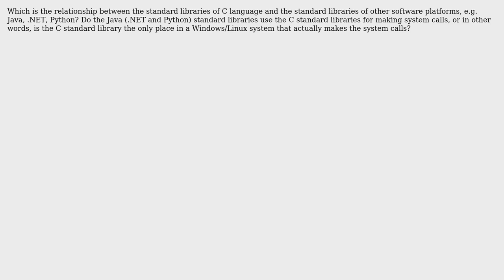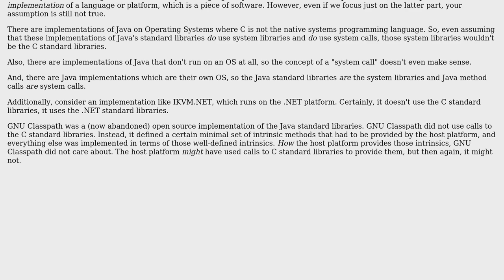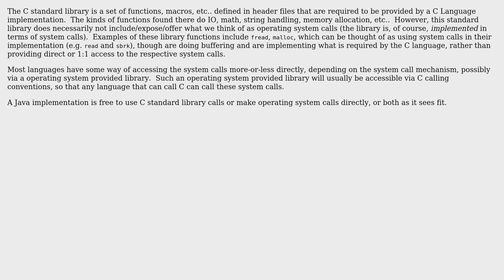Software Engineering: Relationship between the C standard libraries and Java standard libraries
With thanks & praise to God, and with thanks to the many people who have made this project possible! | Content (except music & images) licensed under CC BY-SA | Music | Images & others | With thanks to user Jorg W Mittag user Erik Eidt user Andrei Bozantan and the Stack Exchange Network Trademarks are property of their respective owners. You are responsible for your own actions.